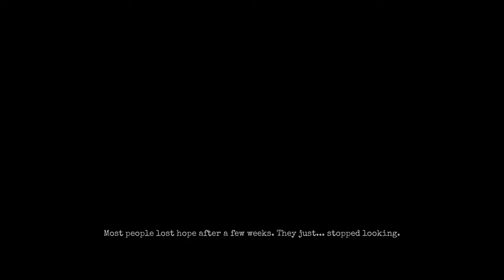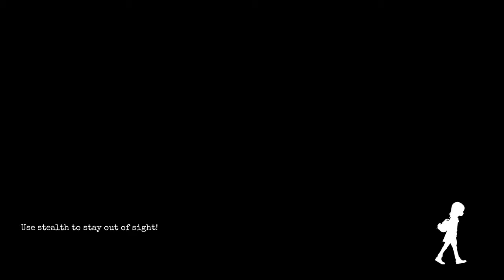В поисках Кузины! GYLT Прохождение Игры #1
Ссылки куда нибудь!